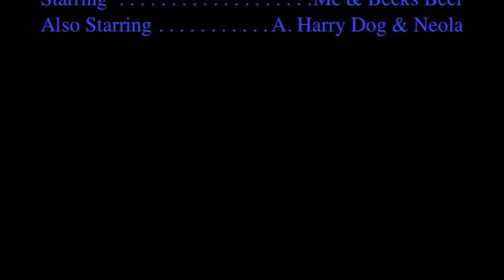Digging Out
Digging out from a snow storm must be done a step at a time - Priorities are important
The Last Band On Earth - "Lovely Love Lost Lady"